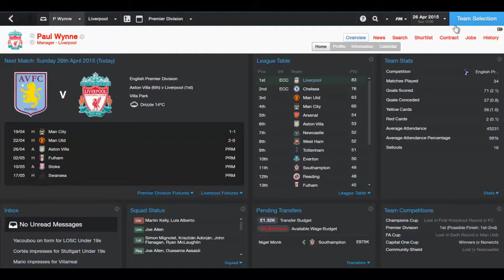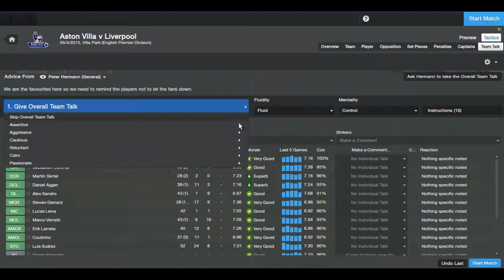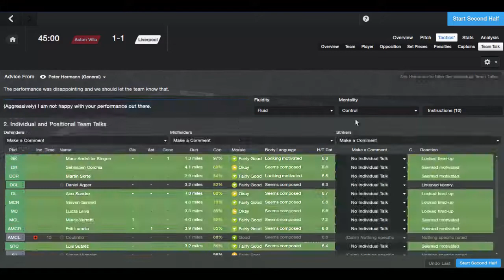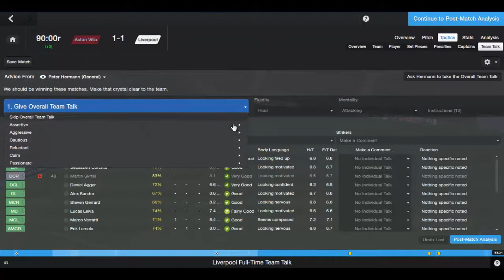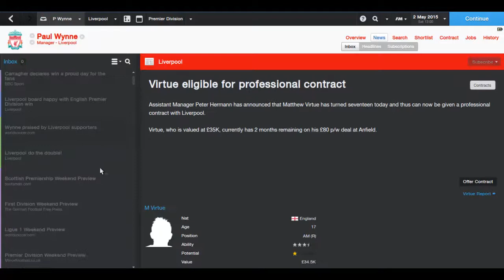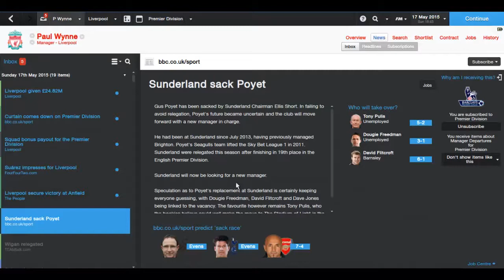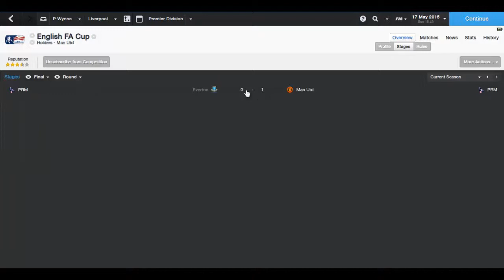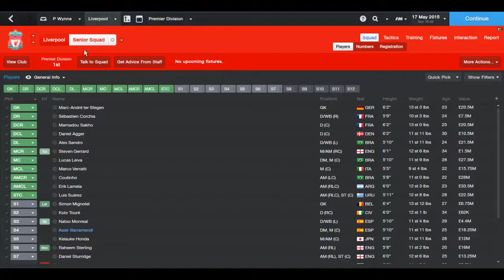Liverpool - Ep.22 Champions Again? - Football Manager 2014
football manager 2014 Highlights
Football Manager 2014 lets play
FM14
FM2014
Liverpool